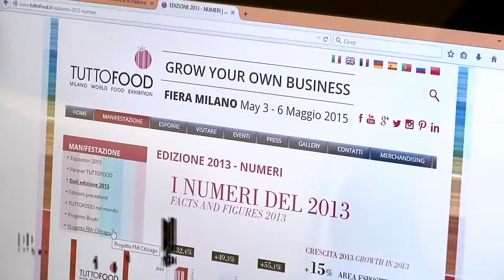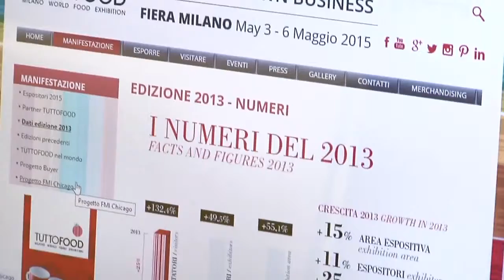Tuttofood: al via la presentazione della manifestazione